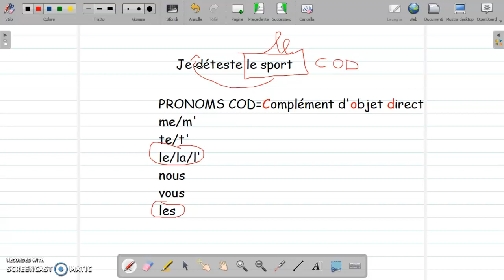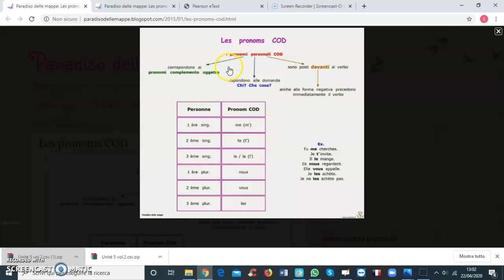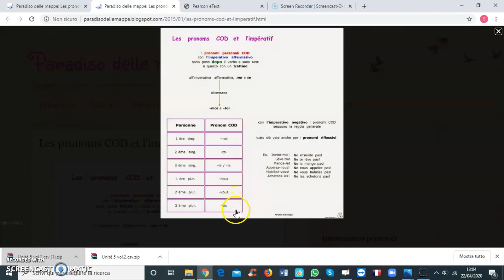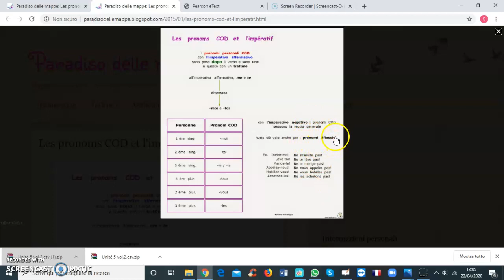Pronoms personnels COD